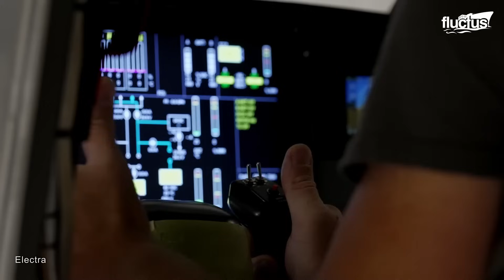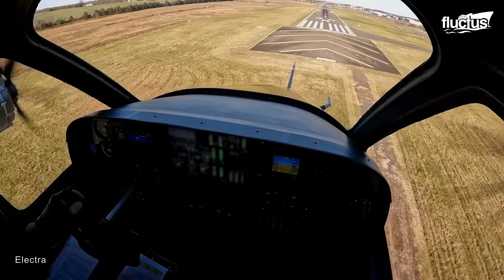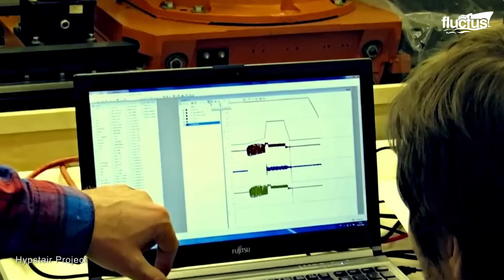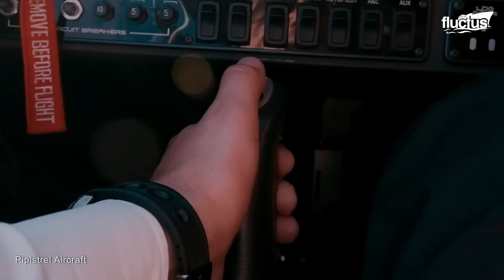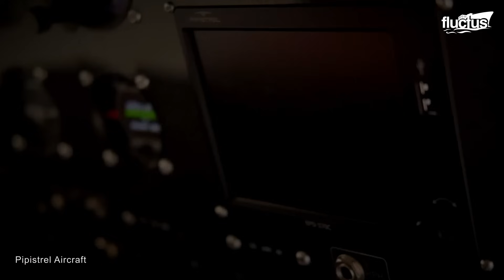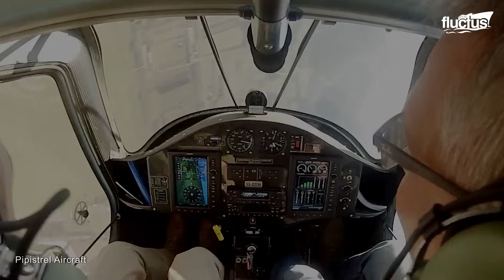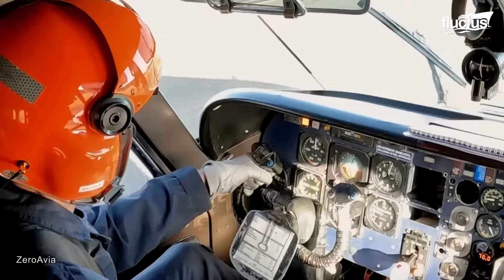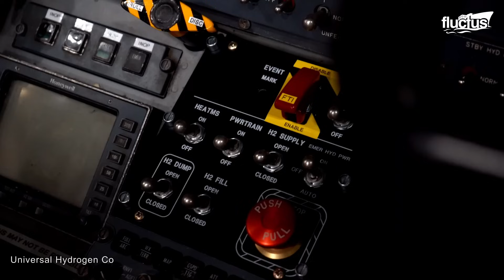US Testing New Hybrid Electric Aircraft for Its Future Military Operations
Welcome back to the Fluctus Channel to explore the new eco-friendly powertrain technologies developed for the aviation industry.